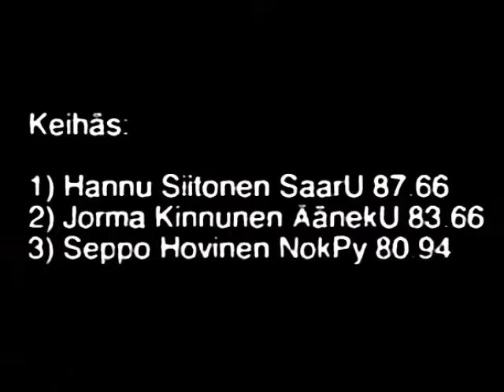Javelin contest Joensuu Finland (1972-08-13) Hannu Siitonen Jorma Kinnunen Seppo Hovinen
Javelin contest Joensuu Finland (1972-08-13)
Hannu Siitonen 87.66 meters.
Jorma Kinnunen 83.66 meters.
Seppo Hovinen 80.94 meters.
Jorma Jaakola (at 0.51)
And other athletes ???.